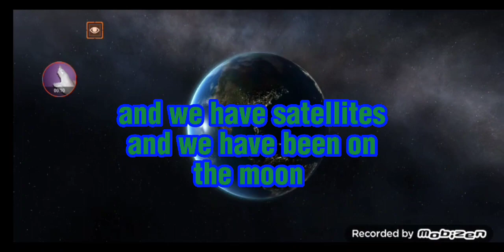earth vs my planet but who has the most technology